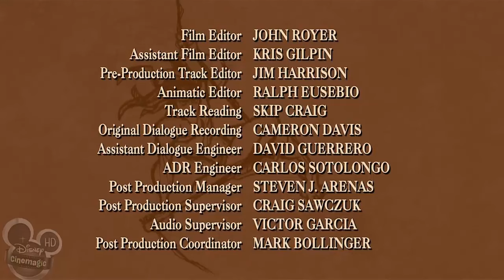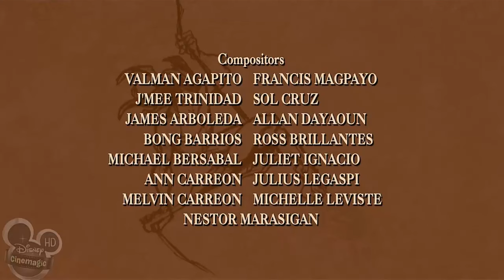The Legend Of Tarzan Episode 27 - Return of the Tiger Queen